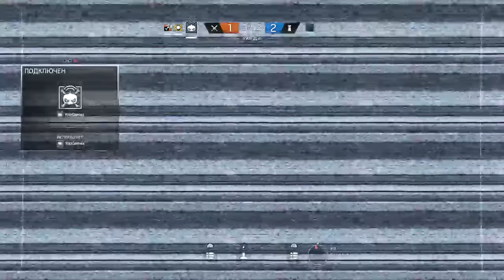Stream #36-Tom Clancy's Rainbow Six® Siege(Ուղիղ եթեր) - Armenian/Հայերեն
Բարև բոլորին ես Ռազնեմ: Իմ ալիքը բոլոր այն մարդկանց համար է ովքեր սիրում են համակարգչային խաղեր: Նաև այստեղ դուք կգտնեք հետաքրքիր վիդեոներ,Gameplay-ներ և  let's play-ներ տարբեր խաղերի վերաբերյալ Օրինակ` GTA V-ի, Battlefield 4-ի, Mortal Kombat X-ի, Fifa 16-ի և այլն: Ինձ հետ կարող եք կապ հաստատել Facebook-ում,Twitter-ում կամ VK(ВКонтакте)-ում:

✔PSN(Playstation Network)_RazGames